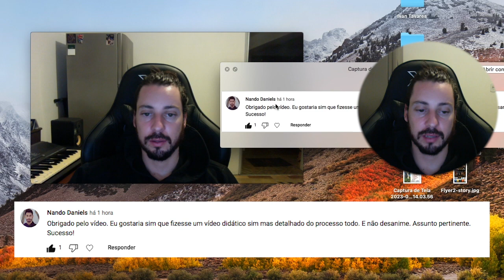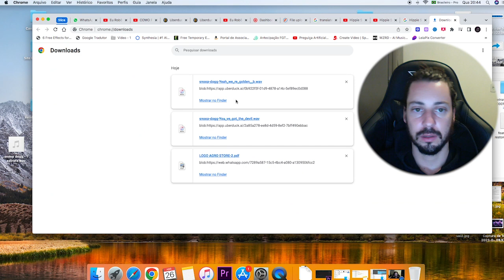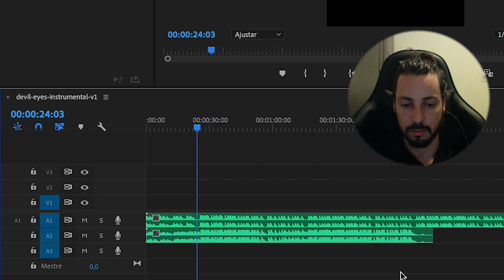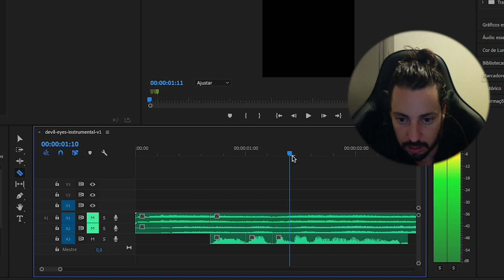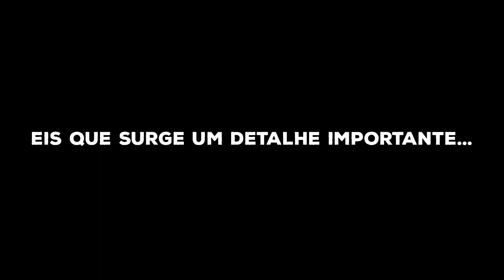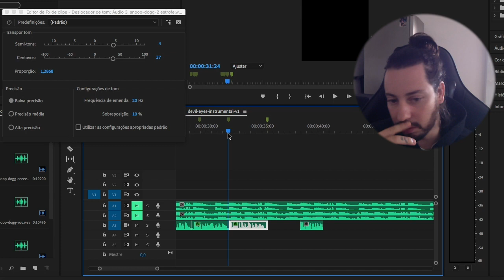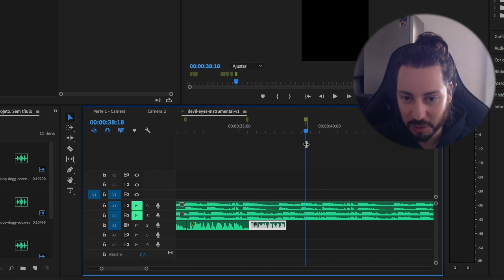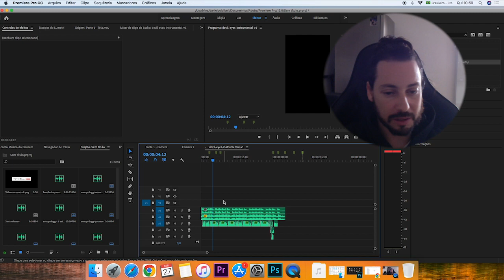Aprenda a usar a voz de qualquer artista para cantar qualquer música com inteligência artificial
Nesse vídeo, você aprenderá como usar a voz de qualquer artista para cantar qualquer música. Descubra como fazer isso através de inteligência artificial e editando pelo adobe premiere. Deixe sua criatividade fluir e experimente a nova moda do tik tok!